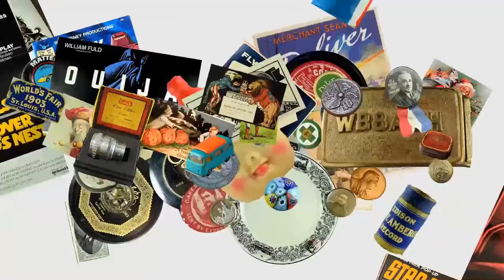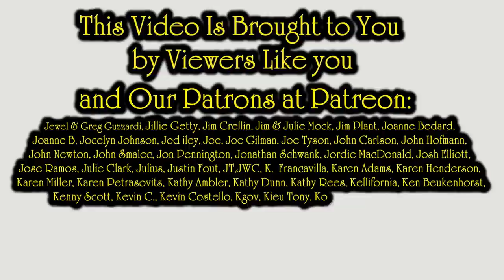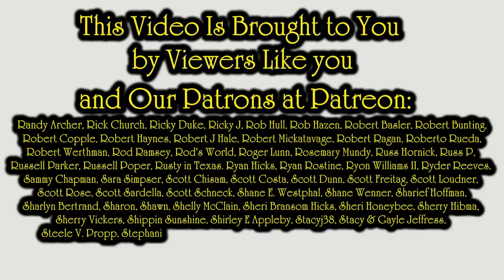This Is Your Biggest Expense And Problem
Some of the Mailing Supplies We Use:
2" Table Top Tape Dispenser
2” Tape For Dispenser Above
6" X 9" poly mailing bags
10” X 14” & Larger Poly Mailing Bags

This Is Your Biggest Expense And Problem This Is Your Biggest Expense And Problem